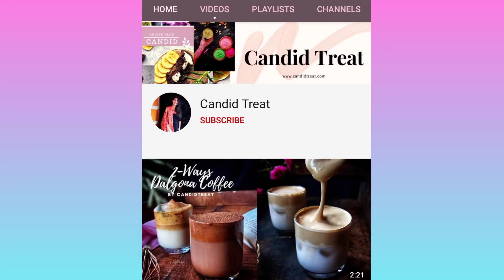Restaurant-style Paneer Butter Masala | Hotel Style Paneer Butter masala With Secret Tips And Tricks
Paneer butter masala is one of the most popular dishes from Indian restaurants. The texture of this dish is creamy and velvety because it contains tomatoes, onions, and cashews. These 3 ingredients make this recipe elegant. I tried it so many times because of its simple method and my whole family loves it so much that they got stuck to this recipe. I love cooking with basic ingredients that can change the flavors of my dish. These basic ingredients play an important role to prepare the base of any dish.

This restaurant-style paneer butter masala is my all-time favorite and tastes amazing that I never stop myself to order this at the restaurant. This comes in a rich, creamy, and smooth gravy. In this dish, we are using a lot of butter and cream. It has a mildly sweet and savory taste. It is super simple to make and the ingredients are easy to find. You can also go with the homemade paneer. Paneer is the Hindi name of cottage cheese. This paneer butter masala beautifully goes with naan, butter naan, chapatti, or any kind of rice. The gravy is based on onions, tomatoes, cashews, and some spices which are quite simple.

If you like this recipe then make it and tag me here.